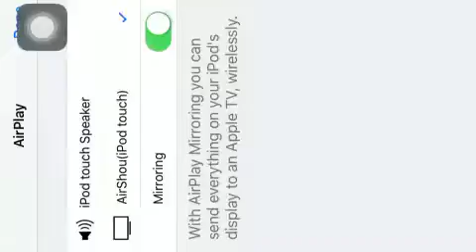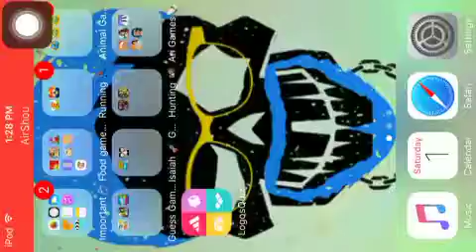Sniper 3D shoot to kill gameplay